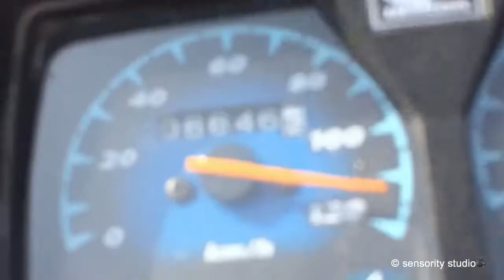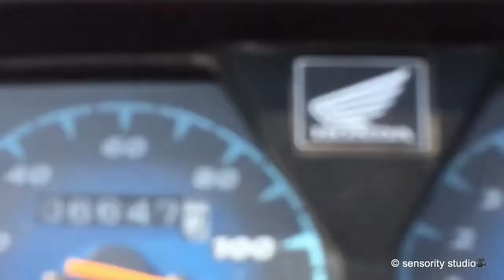Up To KPK pakistan Waly